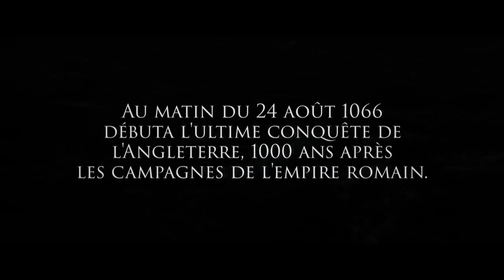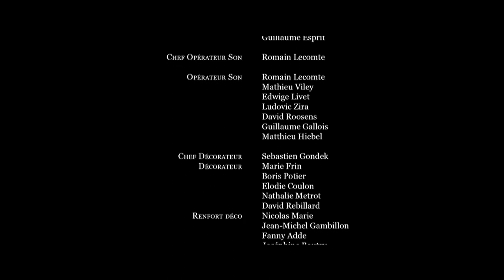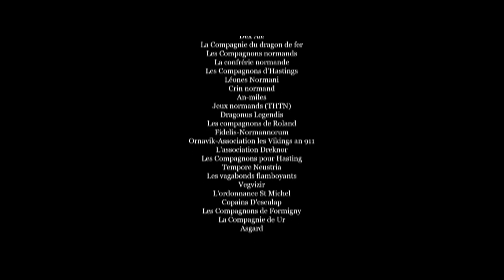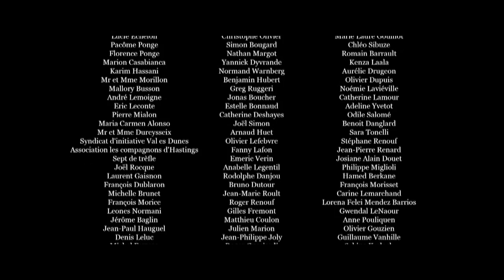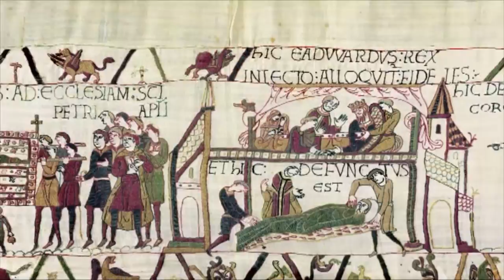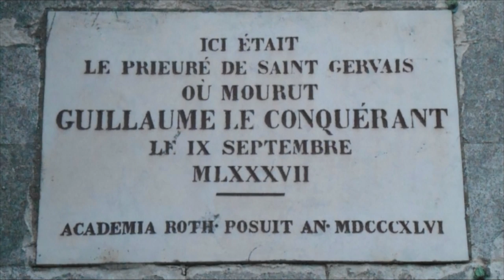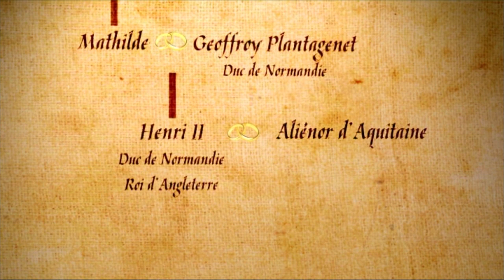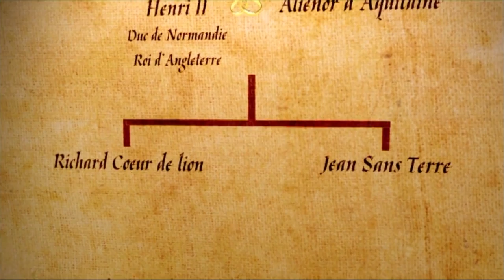Guillaume le Conquérant, soirée spéciale 950 ème anniversaire de la bataille de Hastings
950 ans jour pour jour après la bataille que Guillaume, Duc de Normandie, a livrée contre Harold à Hastings en Angleterre, France 3 Normandie propose une soirée spéciale sur Guillaume le Conquérant. Au programme : le film de Fabien Drageon « Guillaume, la jeunesse du Conquérant » : 1066, Guillaume Le Conquérant est sur le point d’embarquer depuis Dives-sur-Mer pour la conquête de l’Angleterre. Dans l'éventualité où il ne reviendrait pas vivant, Guillaume présente son fils Robert à ses fidèles barons pour recevoir le trône ducal en héritage. Wilhelm, bras droit de Guillaume, raconte à Robert la jeunesse de son père.
Après le film, Jean Baptiste Pattier présente le feuilleton de la rédaction : "L'Angleterre normande, une conquête, un héritage" qui retrace la grande épopée des Normands en Angleterre, de 1066 à 1204, et présente le patrimoine exceptionnel de l'Art roman normand et les forteresses qu'ils ont édifiées.
Un feuilleton a revoir sur notre site, enrichi de nombreuses illustrations et liens complémentaires pour en savoir un peu plus sur la conquête de l’Angleterre par Guillaume et les Normands